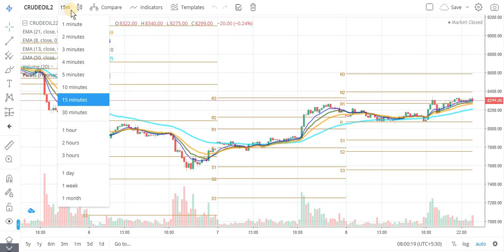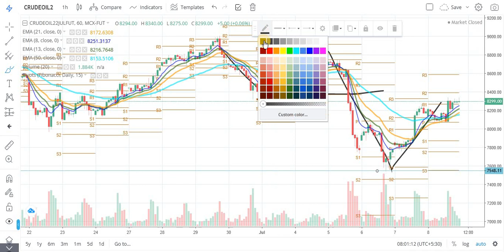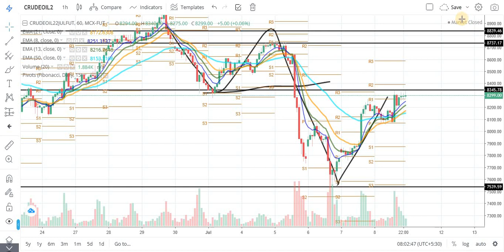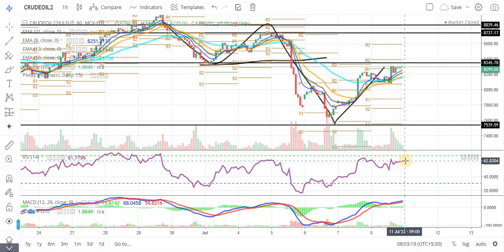Crude Oil Technical Chart | Crude Oil Trading Weekly Analysis | Daily Commodity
Timestamps:
0:00 How do you trade in Crude Oil?
0:30 Crude Oil Trading Weekly Performance
1:10 Crude Oil Performance
2:00 Crude Oil Trading
3:00 Trading Conclusion

Source: Commodity.com
Charts: Tradingview